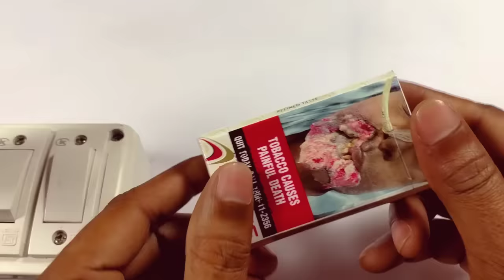LED bulb repair with Cigarette box||Simple Tricks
how to repair LED bulb at home||Simple Tricks LED light repair at home ||LED light repair.

today we are trying to repair LED bulb with easy trick. with out any electronic components.

1.led bulb repair
2.led light repair
3.repair
4.repairing
5.bulb repair home
6. easily repair